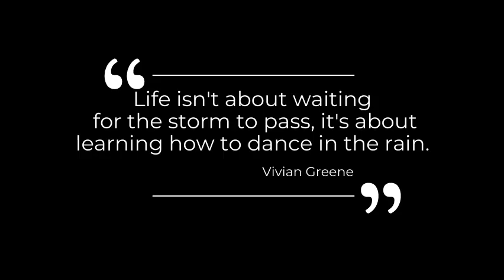Rosemary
rosemary is very easy to grow in many environments. You can grow this in the North and South. Very hardy.

The oils in rosemary have been in shown (in small studies) to reduce cortisol (the stress hormone) and have anti-cancer causing benefits.

Rosemary has a strong taste. A good way to use it is when you are grilling, put a stalk in with the other food.

It is also good in small amounts in a soup or with potatoes.